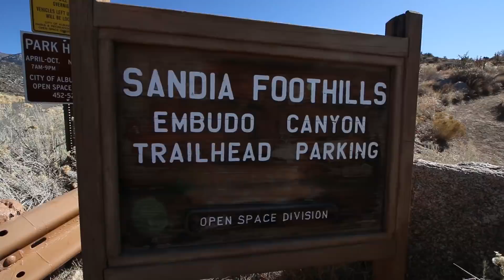PUPdate : CAN I KEEP IT!??